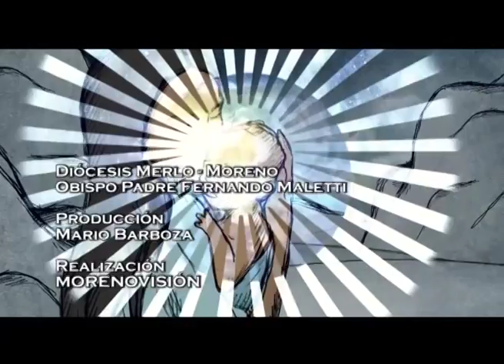Palabras 02/03/16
262